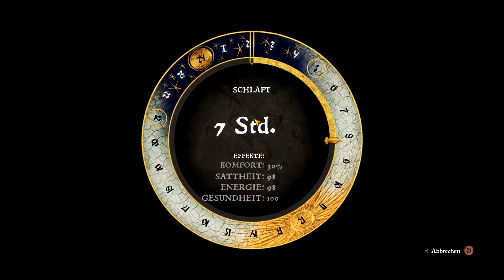Kingdom Come: Deliverance – Finde die Werkstatt der Münzfälscher ⚔️ #109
Kingdom Come: Deliverance ist ein Open-World-Rollenspiel, das eine möglichst glaubwürdige Mittelalterwelt vermitteln will und auf Magie oder Monster verzichtet. Stattdessen gibt es klassischen Schwert- und Bogenkampf, viele Quests, die nicht nur Kämpfen beinhalten und unterschiedliche Lösungen bieten.

USK / PEGI
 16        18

Gameplay von DithschiGamer (2018)